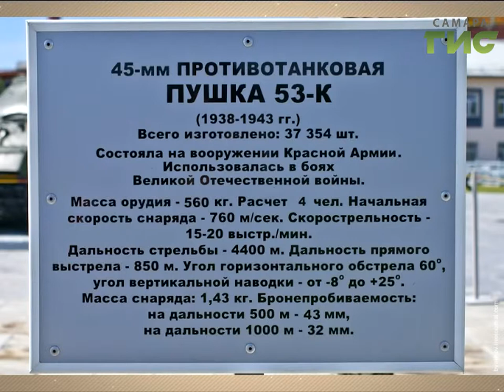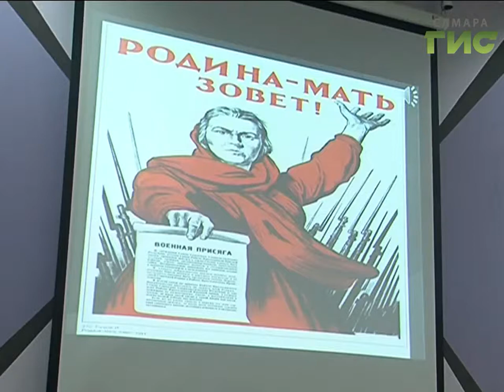"Город С" от 18.10.2017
Как сохраняется память о Куйбышевском Параде 1941 года и каким он будет в этом году? В программе «Город С» президент СРОО «Они сражались за Родину» Александр Паулов и краевед Андрей Бондаренко.